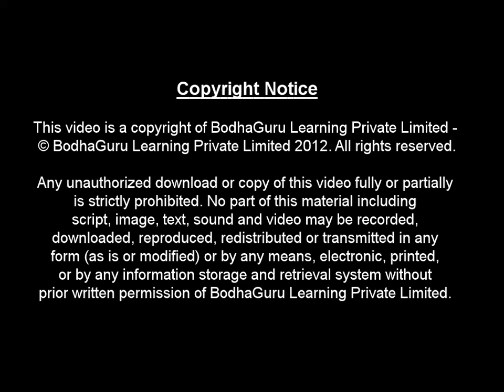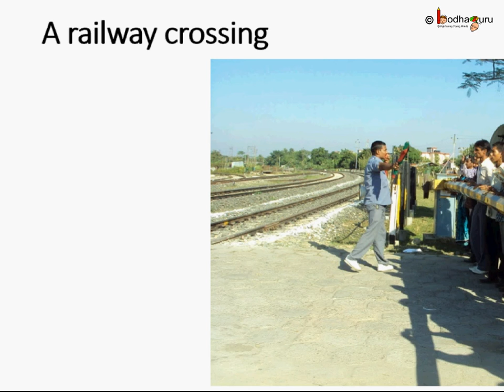EVS - From the Window - The journey by train - NCERT Class 4 - In English